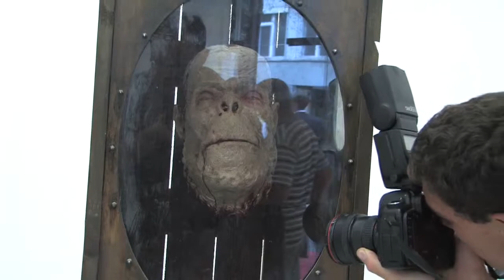11.08.2011 HYPE-R-R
výstava obrazů - ARTPRO GALLERY